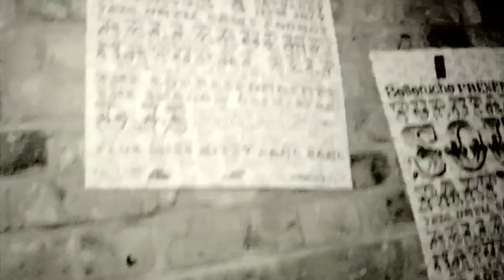Belleruche present 'Turntable Soul' at the Vibe Bar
Belleruche organised event at the Vibe bar featuring Miss Kitty Bang Bang, The Correspondents, Natural Self and Belleruche live.

Fun. wasn't it? I think so. Thanks to everyone who came and had a good night and helped make it a damn fine gig to play.